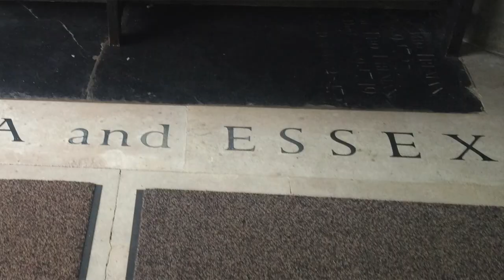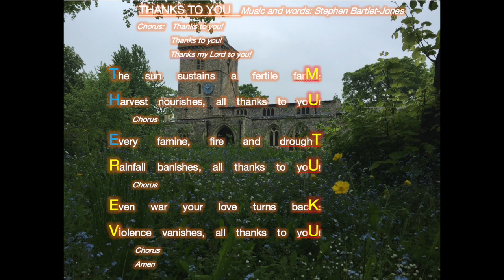Thanks To You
A congregational anthem by Stephen Bartlet-Jones (7.10.18)